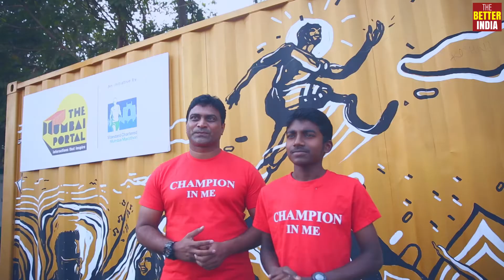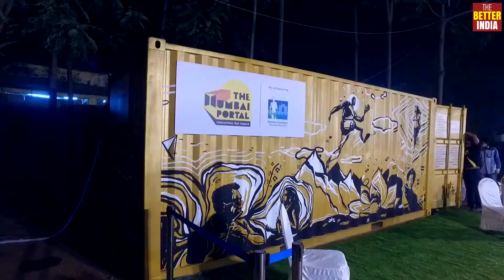Connecting Mumbai to 20 Countries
The Mumbai Portal​ saw 40 individuals from different parts of the world interact with each other. Watch their inspiring stories as they push the boundaries of human spirit. See them hungering to defy the odds, standing tall to inspire millions despite their humble backgrounds. The first episode goes live on 4th April!

The Mumbai Portal is an initiative by Standard Chartered Mumbai Marathon​, a project by Chlorophyll Brand and Communications Consultancy​ & Shared Studios​, Supported by TheBetterIndia​.